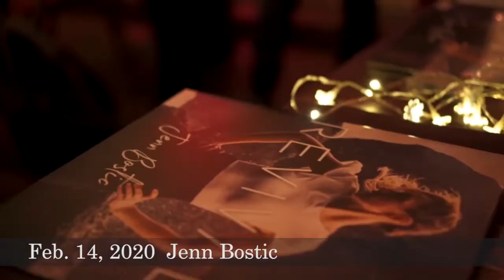PAC Music Series - 2019 - 2020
Performing Arts Center at Kent State Tuscarawas

Complete Season Schedule

The Vocal Illusions of Lynn Trefzger - Friday, August 23
Art Garfunkel - Tuesday, September 10
Tim Hawkins - Saturday, September 14
Lone Raven Part of the Cabaret Series - Friday, September 21
Remembering Hee Haw - Wednesday, September 25
Canadian Brass - Saturday, October 5
Beautiful - The Carole King Musical - Tuesday, October 8
Killer Queen - Tuesday, October 15
Morgan James - Saturday, October 19
Helen Welch Part of the Cabaret Series - Saturday, October 26
Huntertones - Wednesday, November 6
The Wonder Bread Years - Saturday, November 9
The Doo-Wop Project - Friday, November 19
Rudolph the Red-Nosed Reindeer: The Musical - Tuesday, November 26
Mannheim Steamroller - Wednesday, December 18
Tracy Lawrence - Saturday, January 11
HYPROV: Improv Under Hypnosis - Saturday, January 18
STOMP - Tuesday & Wednesday, January 21 - 22
Thor Platter Part of the Cabaret Series - Saturday, January 25
Jenn Bostic - Friday, February 14
The Moxie Strings - Saturday, February 29
Finding Neverland - Tuesday, March 10
Llama Llama Live - Saturday, March 14
A cappella Live! - Wednesday, March 18
Wild Carrot Part of the Cabaret Series - Saturday, March 21
That Golden Girls Show: A Puppet Parody - Tuesday, March 24
An American in Paris - Tuesday, April 7